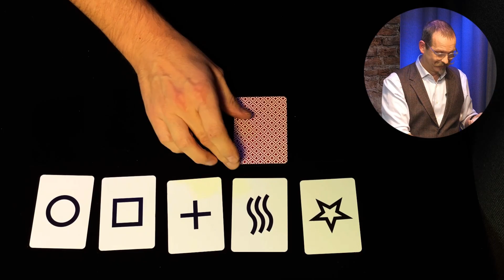Virtuelle-Zoom-Show-Trailer - Das Kabinett der Kuriositäten von Axel Hecklau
Jetzt Tickets buchen!
Besuchen Sie Axel Hecklau im Kabinett der Kuriositäten.
Virtuell, LIVE per Zoom Videokonferenz.
Ein interaktives Erlebnis mit vielen "Ähhhh"-Effekten und eigentümlichen Momenten.
Staunen macht Spaß - auch virtuell am Rechner zu Hause.